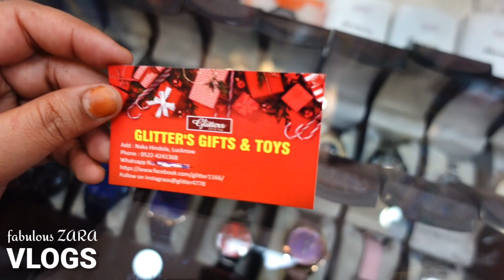My Roza Routine | Sehri To Iftar | Gadbadjhala Shopping Ameenabad | Ramzan Vlog